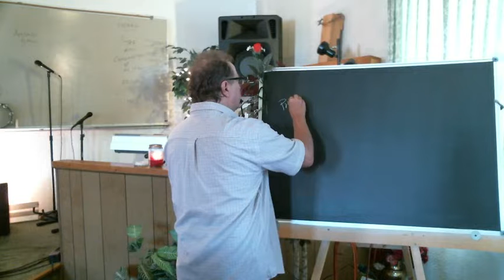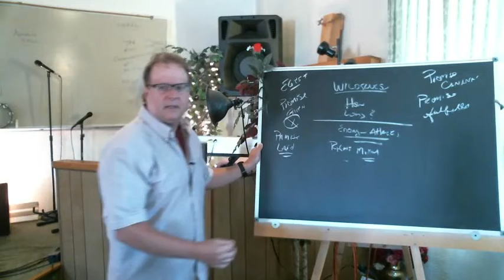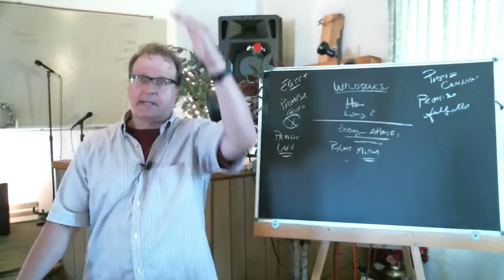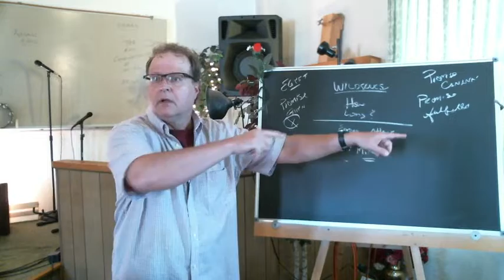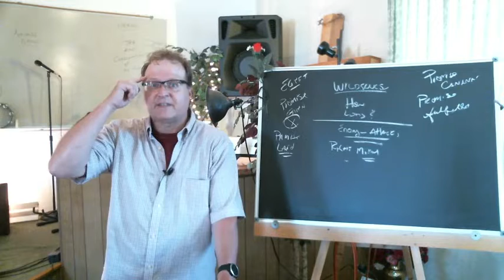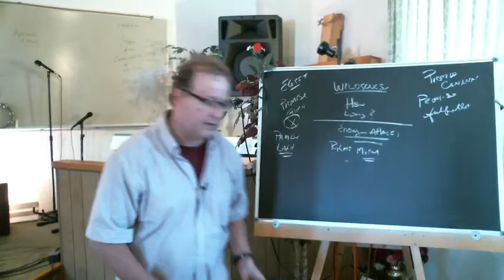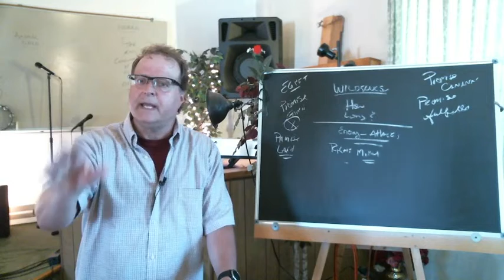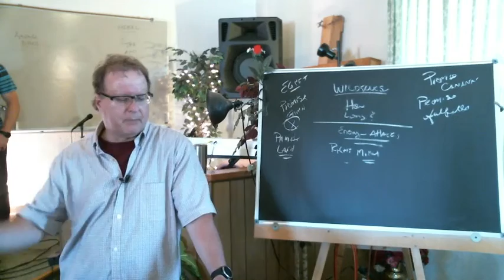The War On Your Life (Part 2) Victim or Victor?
The war on your life is about God's purposes and promises over your life for the cause of Christ. We show you how four major Bible characters fought the fgood ight of faith and how they overcame. The world wants to keep you a victim. There is a major war over your life right now. How you fight determines the win. You are not a victim, but a victor.